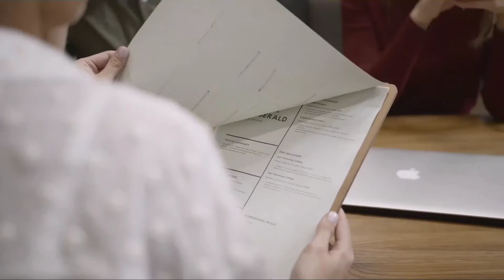Being Arrogant can Help you do the Impossible | Key to Success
Often when you look at your life circumstances you'll see that what you want to achieve is impossible and that's the reason you need some dose of arrogance to believe that you can do the impossible.

Success Requires Arrogance.

I came from an impoverished family and grew up in a village where nobody ever made $10,000 a year. After studying the lives of most successful people I can tell you that arrogance is one of the ingredients of success because if you're not arrogant you wouldn't think you can do the impossible.

Most things are often called impossible until they are done. Flying in the sky was believed to be impossible, It took some crazy arrogant men to believe they could figure it out.

Transmitting human voice or images from one location to another was also found to be impossible, until the guys who dared to figure it out were arrogant or else they wouldn't try.

Thank you very much for watching our videos we like to give you another interesting video for you to enjoy next, but before then our team will be very happy if you can like the video and share it with your friends on social media.
We share with you solid advice, strategies and plans from most Successful Investors of our time, Backed by their results and successes. To help you achieve your financial goal and be financially free.